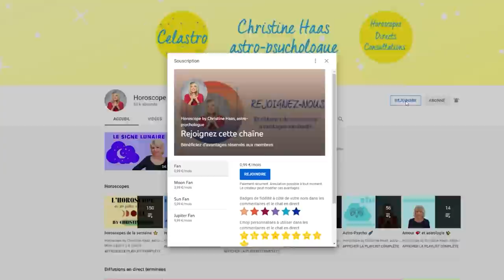Prévisions astrologiques de la nouvelle Lune du 4 décembre par Christine Haas: soyez optimiste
🌑 horoscope de la nouvelle Lune du 4 décembre 2021, signe par signe, avec des conseils en astrologie et en psychologie

🌑 Retrouvez votre signe:
0:00 Bonjour
0:43 Sagittaire
2:40 Capricorne
4:53 Verseau
6:56 Poissons
9:07 Bélier
11:14 Taureau
13:20 Gémeaux
15:29 Cancer
17:36 Lion
19:42 Vierge
21:58 Balance
24:02 Scorpion
26:01 Bye Bye